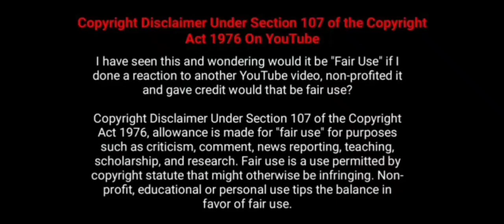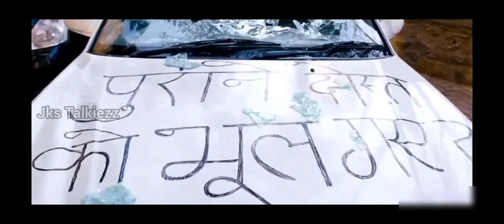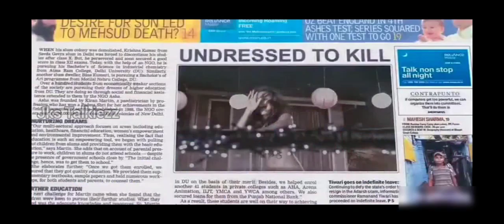சக நடிகையை அழிக்க ஆவியை ஏவி விடும் நடிகை, அலறவிடும் பேய் படம் |Raaz 3 movie